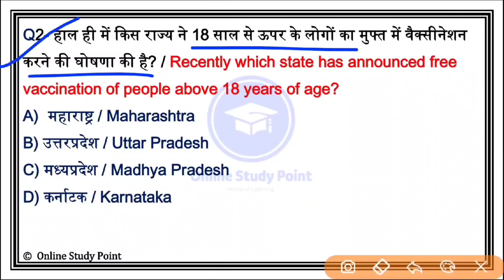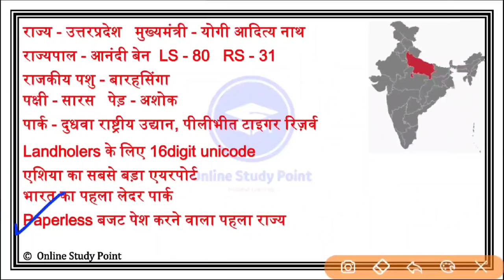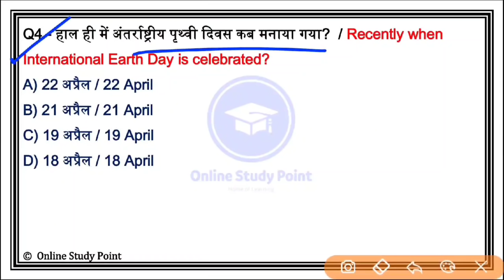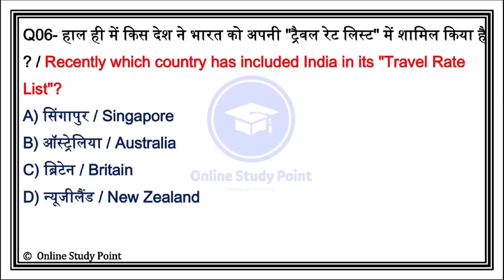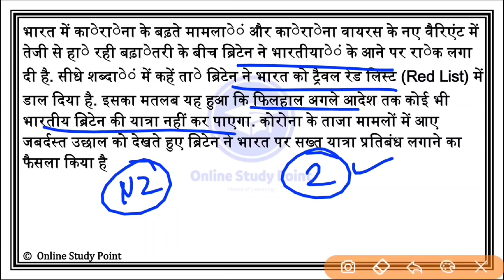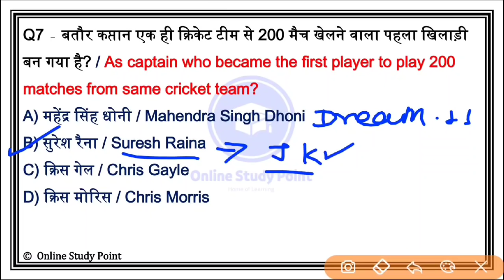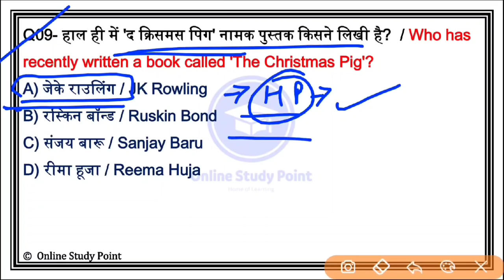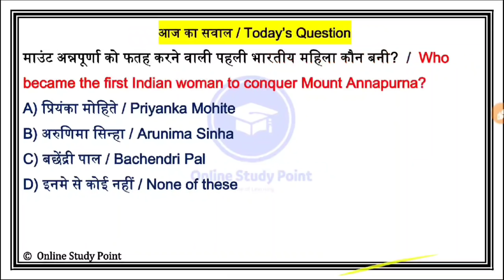Daily Current Affairs | 23 April Current affairs 2021 | Current gk -UPSC, Railway,SSC, SBI